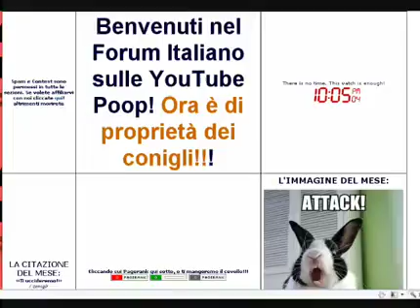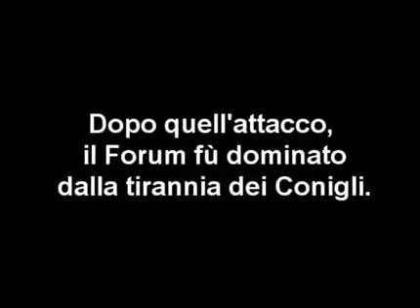L'invasione dei conigli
Data di pubblicazione originale 2009